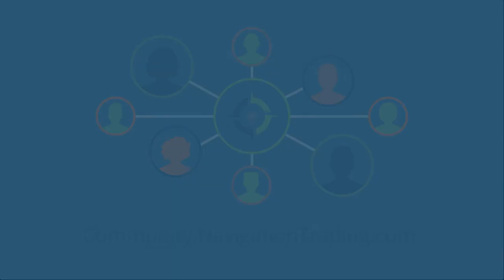Finding Your Trading Niche (Episode 33)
Check out the latest episode of The TradeHacker Mindset! In this episode, we'll talk about finding your trading niche.

Cheers!

YouTube.com/navigationtrading
Facebook.com/navigationtrading